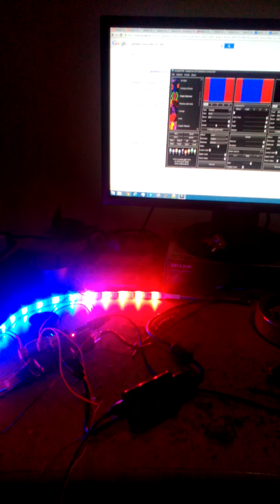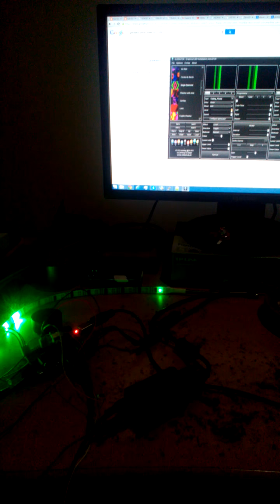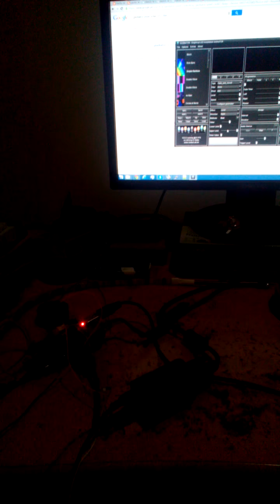IC WS2801 + Raspberry Pi + Glediator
Proof of Concept using the IC WS2801 led strips with Raspberry pi,  SPI to ARTnet, controled with Glediator software.